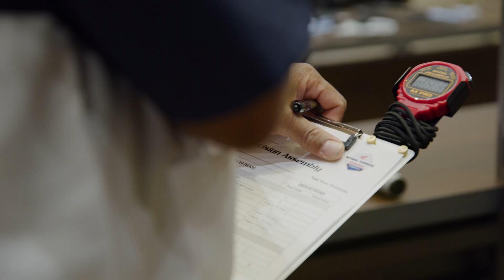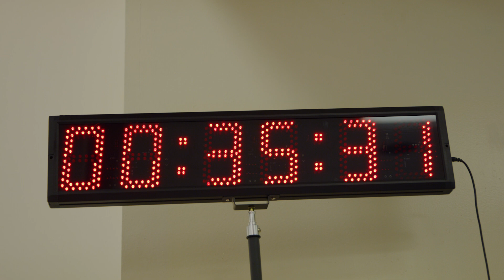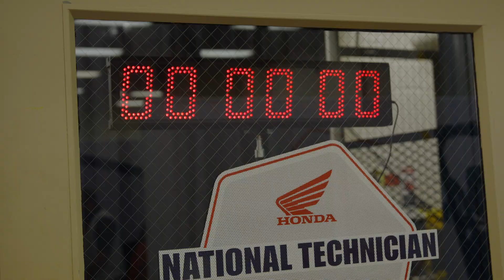Who Is Honda's Top Tech? 🔧 | 2025 Honda National Technician Contest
American Honda is proud of the level of professionalism and proficiency exhibited by its dealership network’s technicians on a daily basis, but their work often takes place behind closed doors. The Honda National Technician Contest provides these technicians and their dealerships an opportunity to demonstrate their skills in a more public forum.

Following an intense 75-question online qualifier open to all Honda Powersports technicians to judge technical knowledge, technique, procedures, precision, and speed, a total of 8 top qualifiers (four from two-wheel, four from four-wheel) were selected to earn an all-expenses-paid trip to the National Finals at Honda's Alpharetta Training Center.

Finals for the Honda National Technician Contest included Knowledge tests, Off-Vehicle tests and On-Vehicle tests, the latter taking part on Gold Wings and Pioneer 1000s. Following the event, participants and their guests were hosted in a side-by-side driving experience in Honda Talons at Iron Mountain Park.

The second annual Honda National Technician Contest is planned for early next year, and a 2027 edition is in the works as well. National Champions from the three years will compete for the chance to travel to Japan for the Honda Global Technician Contest in 2027.